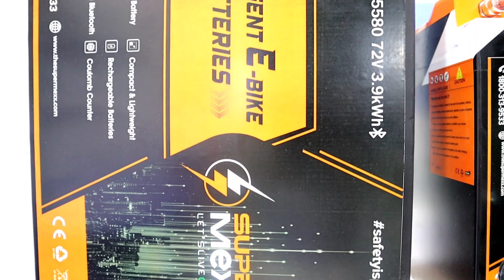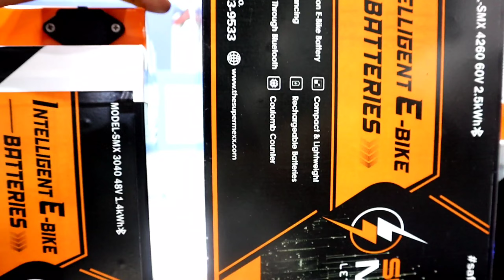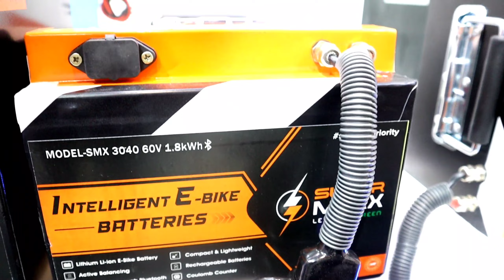इन्वर्टर व EV दोनों के लिए Lithium Battery | Lithium battery price in india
Lithium Battery सबसे सस्ती और बेहद दमदार | Lithium battery price in india run for truth

lithium battery price in india. Best lithium battery in india